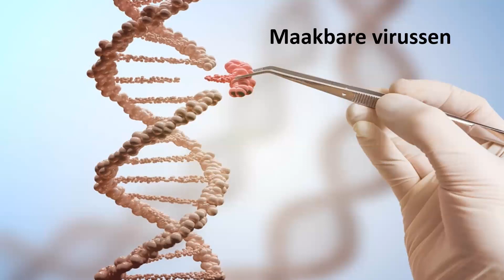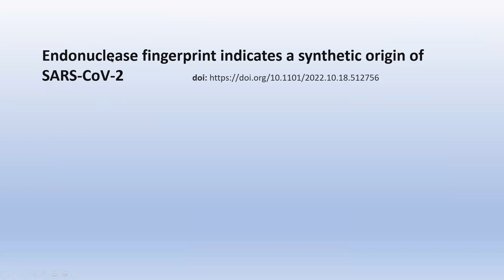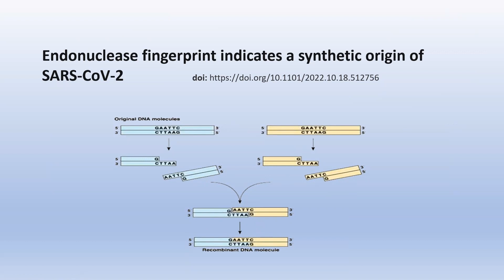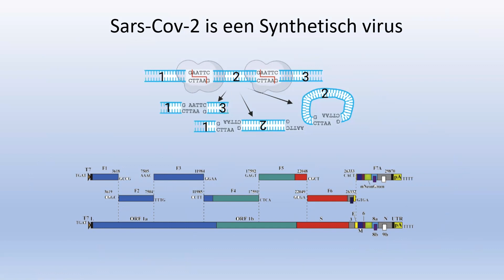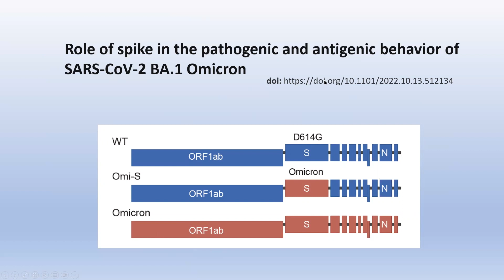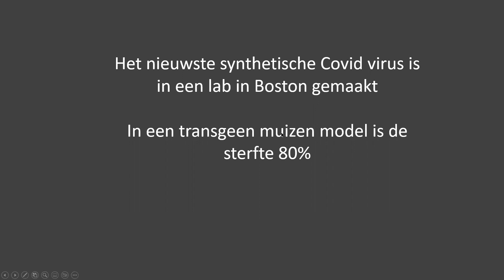maakbare virussen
Hoe kan je virussen synthetiseren